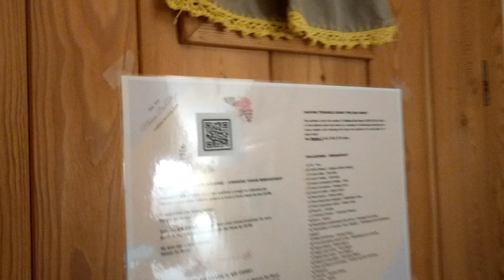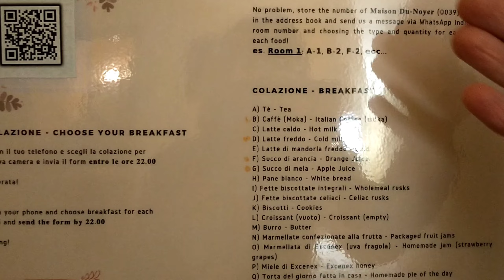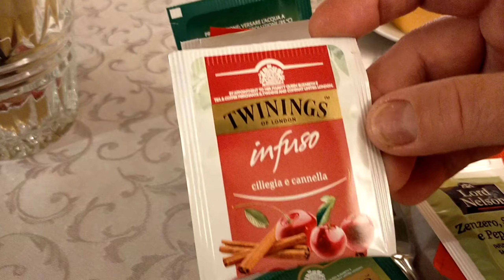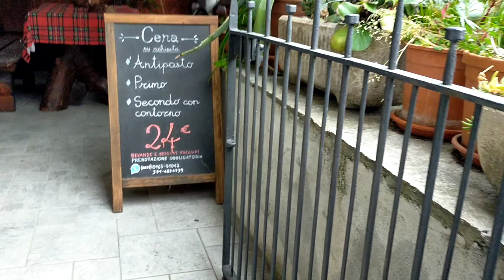16 октября 2022 г сельская гостиница